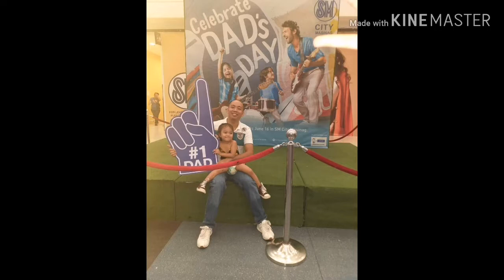FATHER'S DAY JUNE16 2019 MOA TO SM MASINAG❤️❤️❤️❤️